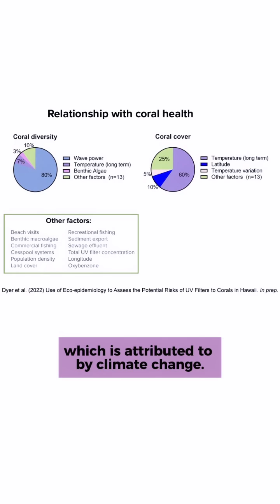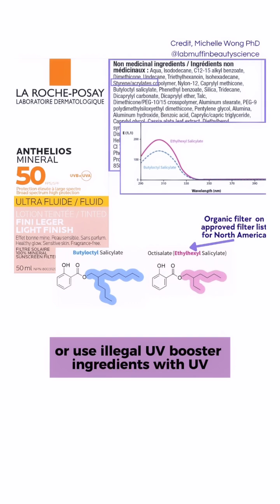The environmental impact of misinformation in beauty?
The take home here IS NOT to be concerned about the environmental impact of any kind of sunscreen. It’s that there is a lot of environmentally misinformation on sunscreens that may have profound health and environmental consequences. The best sunscreen for you is the one that you enjoy. Because you’ll be more likely to use it regularly, and in sufficient amounts to get the marketed SPF.

@labmuffinbeautyscience - the OG content creator on social media to start talking about “reef safe” being a garbage claim.

Burns, E. (2022). Sunscreens on the environment @labmuffinbeautyscience and my first Sunscreen E-Summit, replay is on my blog!

Dyer S, Green N. (2021). Use of eco-epidemiology to assess the potential risks of UV filters to corals. Presented to the National Academy of Sciences Sunscreen Committee Virtual. Sep 16, 2021.

Ford, A. T., Ali, A. H., Colla, S. R., Cooke, S. J., Lamb, C. T., Pittman, J., ... & Singh, N. J. (2021). Understanding and avoiding misplaced efforts in conservation. Facets, 6(1), 252-271.

Mitchelmore, C. L., Burns, E. E., Conway, A., Heyes, A., & Davies, I. A. (2021). A critical review of organic ultraviolet filter exposure, hazard, and risk to corals. Environmental toxicology and chemistry, 40(4), 967-988.

National Academies of Sciences, Engineering, and Medicine. (2022). Review of fate, exposure, and effects of sunscreens in aquatic environments and implications for sunscreen usage and human health.